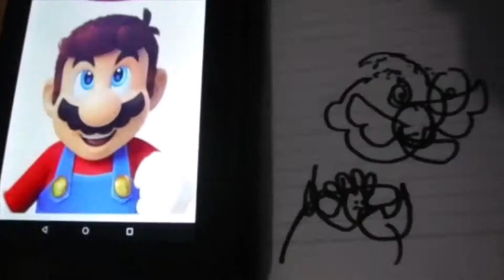Tic-Tac-Tussle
Two friends sit down to play tic-tac-toe, everything ends up in a mess between who won the game.